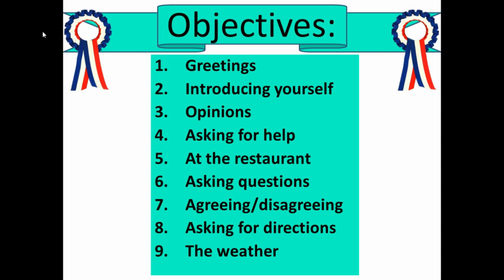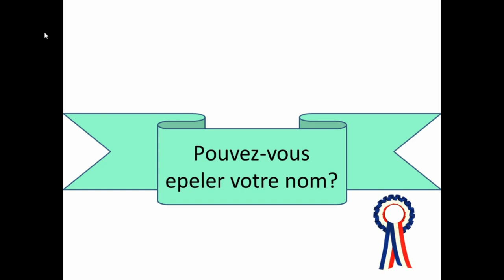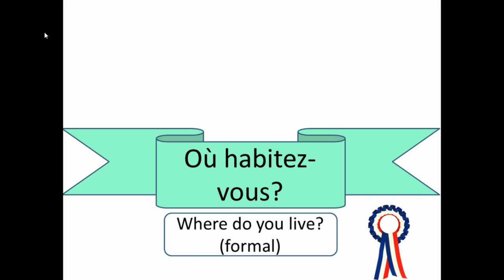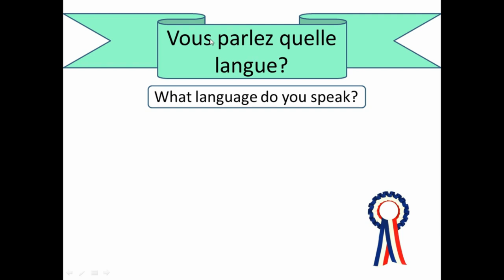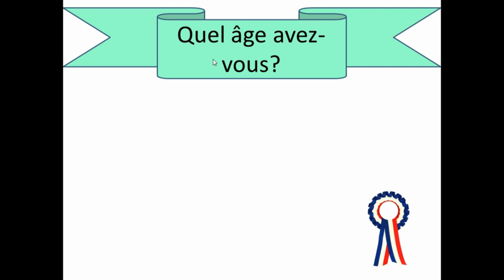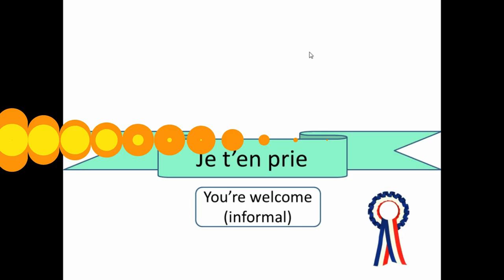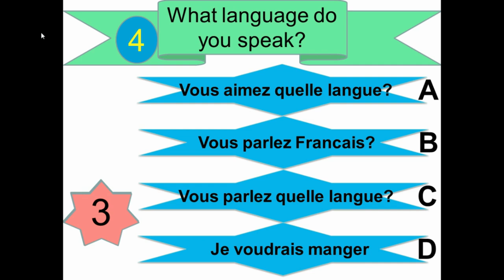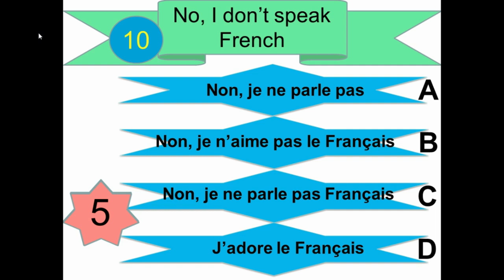The most used words to introduce yourself in French for beginners - Introducing yourself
This video will help you learn the most used words to introduce yourself in both formal and informal ways in French. This includes asking and responding to questions. I hope you will nejoy watching it